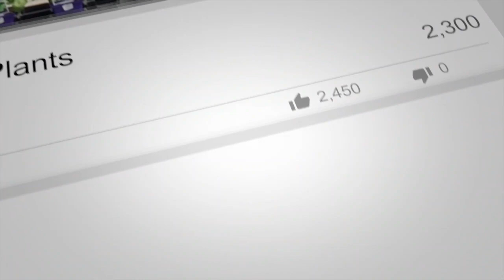Customer Appreciation Week at Glen Allen Greenhouse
Customer Appreciation Week means great deals!
Yellow Pots now $2 each

Browse our videos on varieties & see what's available all by clicking

We have everything you need to make this the best growing season yet!
Open Year Round Tuesday through Saturday 9 to 5 (Monday-Saturday 9 to 5 March through July)
Herb & Vegetable Plants
Citrus
Berries
Natives
Perennials
Flowers
Pollinators
Dirt & Gardening Supplies
Pumpkins
Christmas Trees